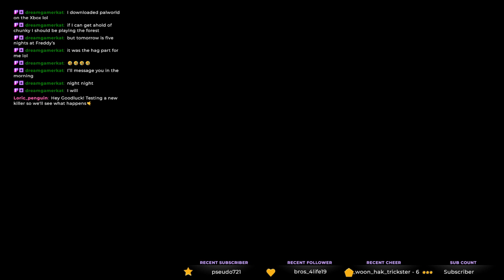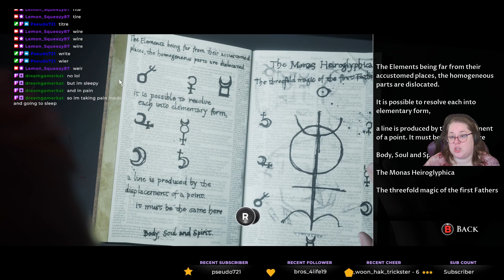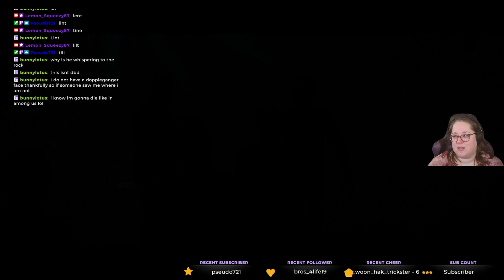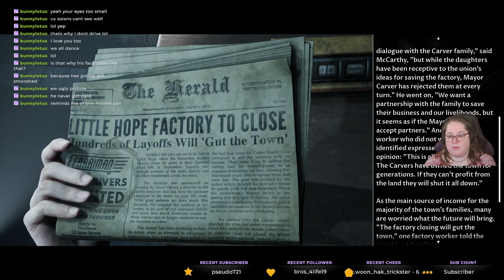02/19/24 VOD: Losing Hope || Finishing the First Play Through